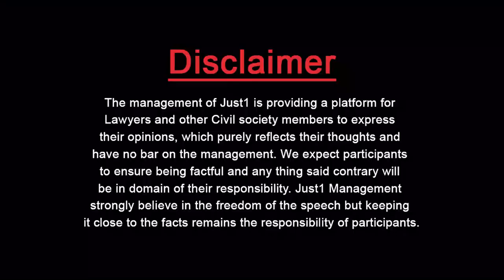Guest Thinker Dwood l ڈاکٹر عافیہ صدیقی کو آج بھی بچایا جا سکتا ہے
" AAFIA UNHEARD "

ڈاکٹر عافیہ صدیقی کو آج بھی بچایا جا سکتا ہے

"Court Never Convicted her on Terrorism Charges"

Dawood Ghazanavi, Author of "AAFIA UNHEARD" and man with "Unparalleled Research" on Aafia case, in "Guset Thinker" with Adv.Almas Ali Jovindah!